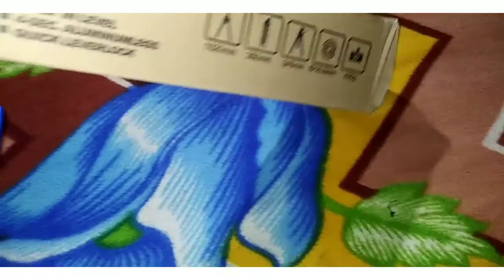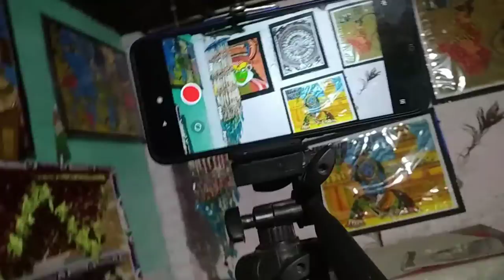unboxing and review haris fantastic world Best tripod for youtube video review#ayushguptaartsandvlog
thanks